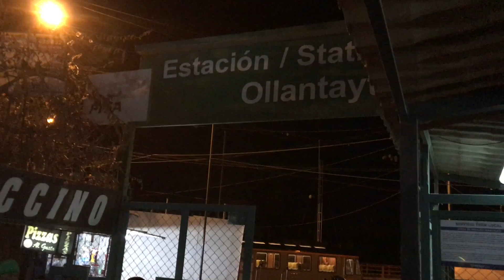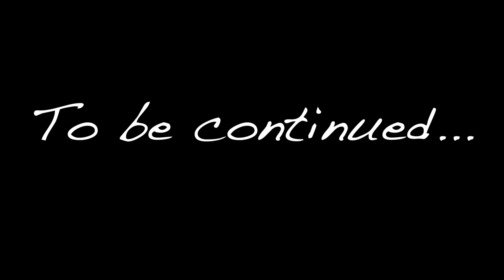WHAT I ATE TODAY IN CUSCO, PERU AS A VEGAN 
Title: Tonez&Re-C - Kyoto
Artist: @TONEZPRO
Genre: Hip Hop & Rap
Mood: Bright

 blogger what i eat in a day vegan peru recetas vegetarianas